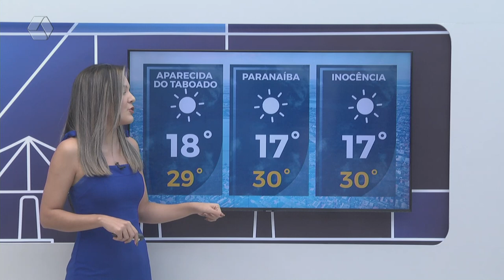Confira a previsão do tempo para Três Lagoas e região 1